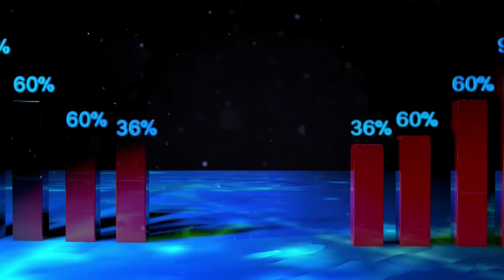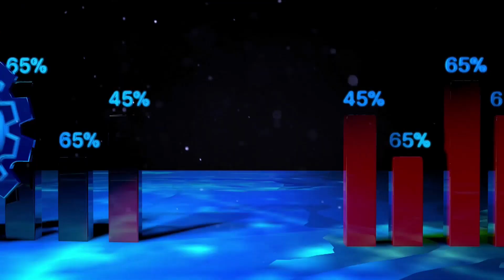Pourquoi Kabila a 680.000 $ chaque mois ? S'interroge Edit YENI | DECRYPTAGE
Pourquoi Kabila a 680.000 $ chaque mois ? S'interroge Edit YENI
Mr. Fiston Oleko reçoit Mr. Edit Yeni pour en décrypter.

Cette émission a été enregistrée le 01 Octobre 2023